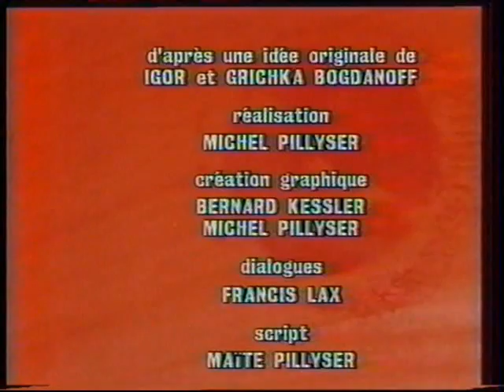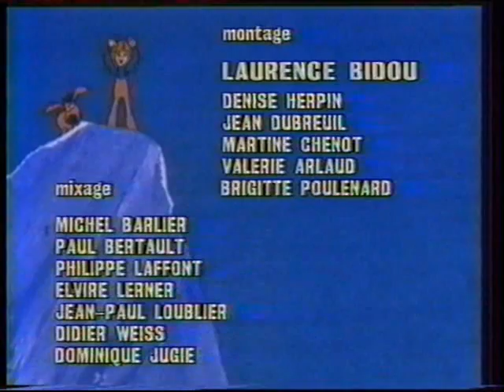Robostory episode 40 - Jeux Olympiques (partie 2)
Dessin animé produit par Belokapi en 1985.
Je ne connais pas le titre de l'épisode donc j'ai donné un titre qui correspond à l'histoire.
Cette aventure fait suite à Jeux Olympiques partie 1.
Pour plus d'information sur cette série, je vous invite à visiter le Blog Robostory :